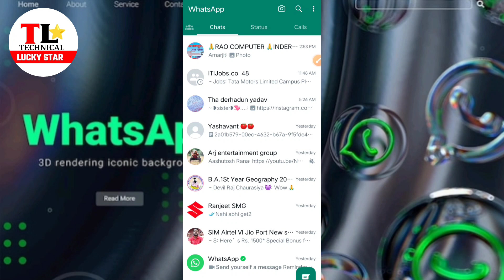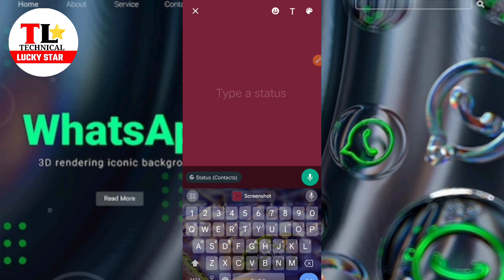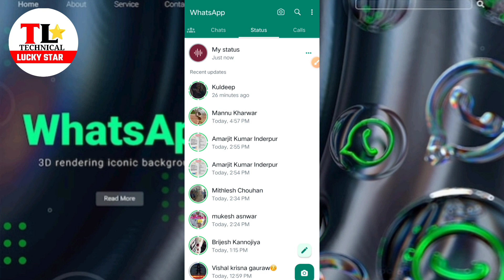WhatsApp status me voice clip kaise Dale | How to sand voice clip in WhatsApp stetus | WhatsApp tip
hey guys is video mein maine aapko yah bataya hai ki aap kis prakar se whatsapp ke status mein voice clip add kar sakte hain aur usse aap koi bhi sandesh de sakte hain.